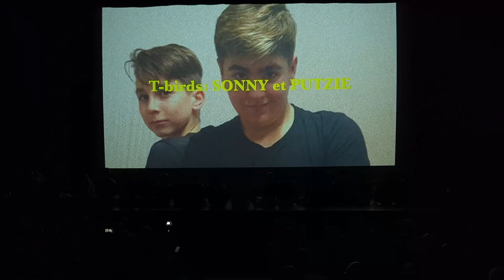2O Grease Gala de Juin 2023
@studiodedanselyonnetromans Gala de danse du 9 juin 2023